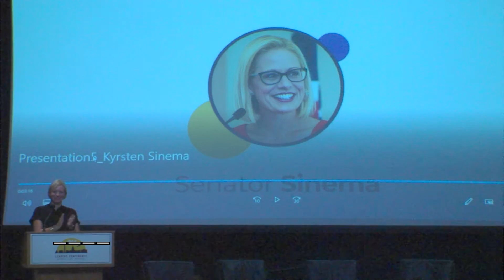Keynote Speaker: Senator Krysten Sinema (D-AZ)- 2022 RAA Leaders Conference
A pre-recorded message from Senator Krysten Sinema (D-AZ), Chairwoman of the Subcommittee on Aviation Safety, Operations and Innovation, Senate Committee on Commerce, Science and Transportation, at the 2022 RAA Leaders Conference in Washington, D.C.